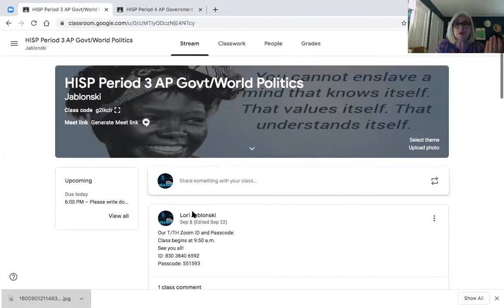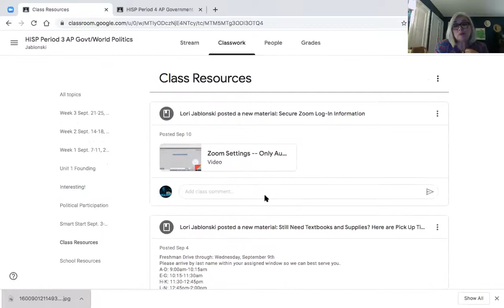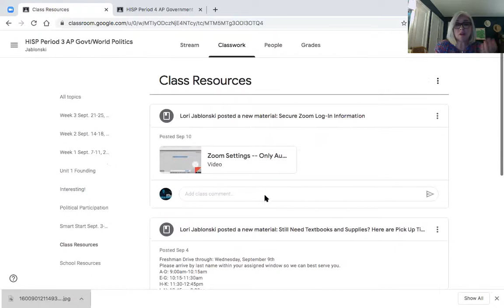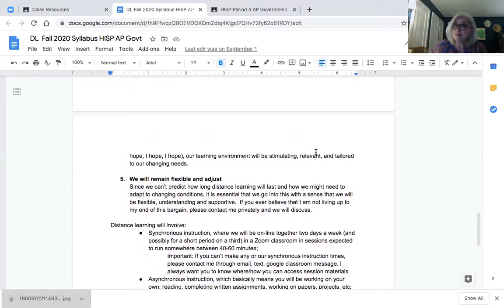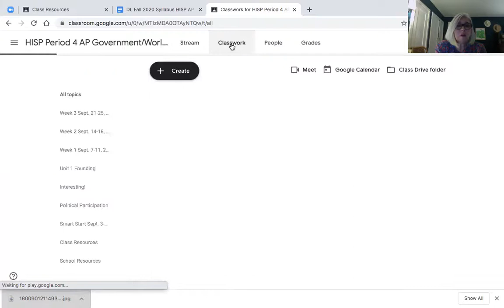HISP AP US Government CKM Back to School Night